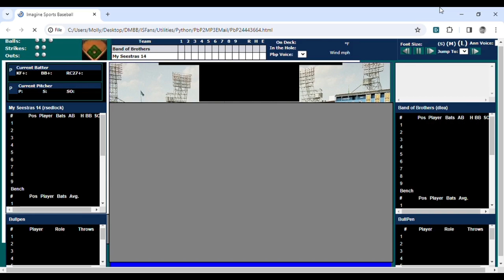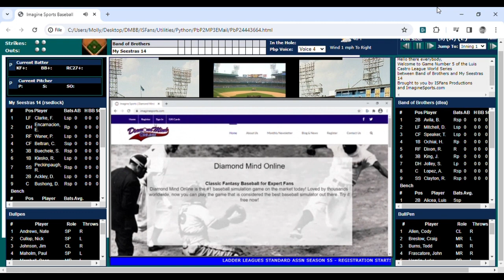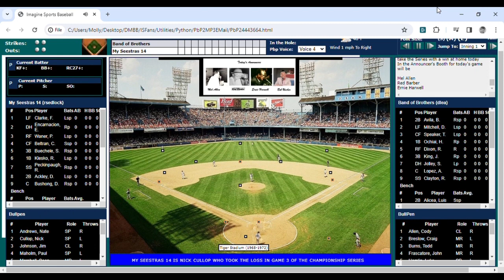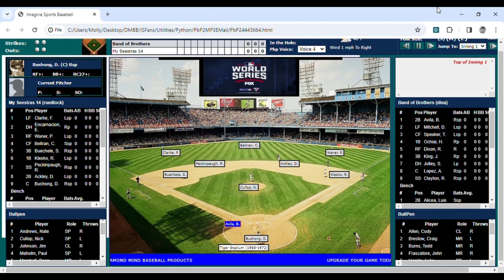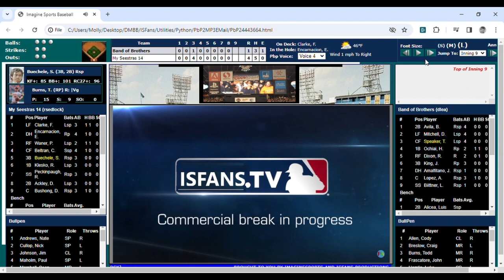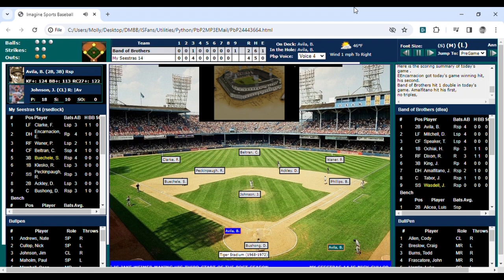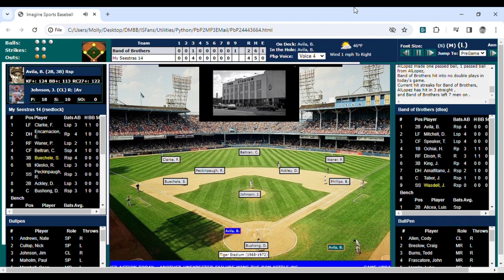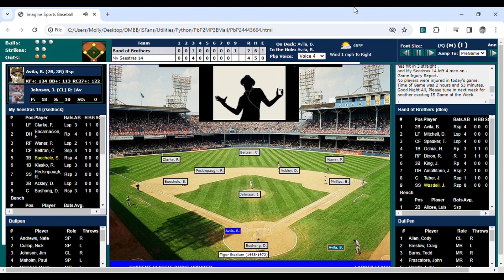ISFANS GOTW - 2/24/24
Luis Castro League World Series Game 5
Band of Brothers vs My Seestras 14
               from
Tiger Stadium 1968 , Detroit